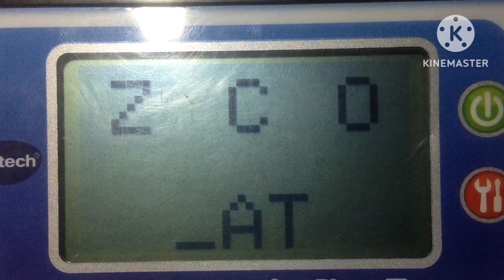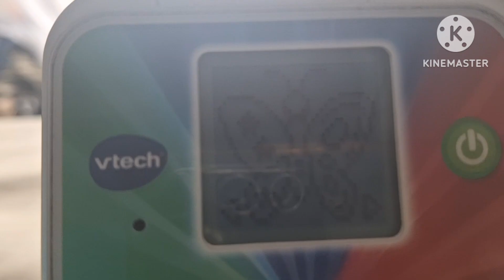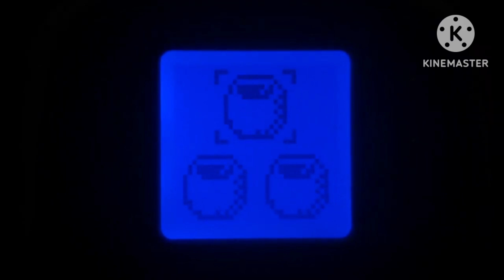VTech All Phone Wrong Answer & Fail Animations